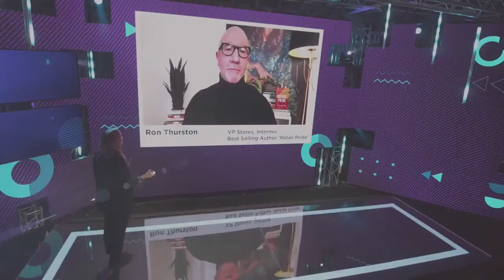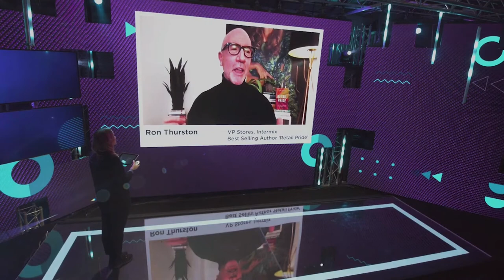Retail Pride - The Future of Retail is People | Ron Thurston, Intermix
Retail Pride – The Future of Retail is People

Ron Thurston, VP Stores, Intermix, Best Selling Author 'Retail Pride’  discusses why he believes the future of retail is people. Exploring what skills are needed to run retail today, how technology is changing the way we shop and what innovation in leadership looks like in a post-COVID world.

Take a look at our event portfolio or check out some of our other content on the retail industry by visiting